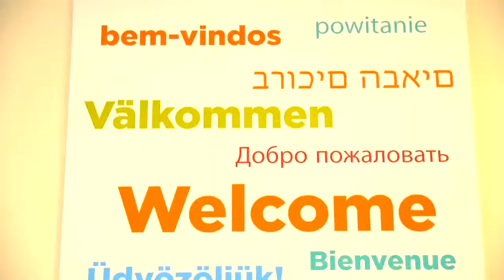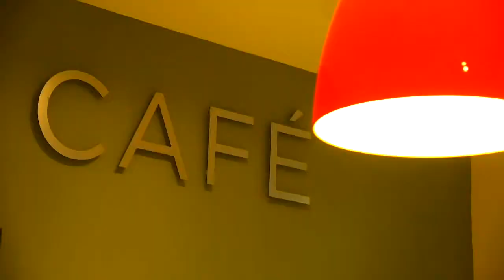Schools & College Promotional Video - St John's Brighton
A Web Video Production for St John's School and College Talk to us about Web Video Production, Photography and web Development. We offer a fast, friendly and professional service.

Situated in Brighton and Seaford in East Sussex, St. John's is a special educational needs (SEN) school and specialist college that provides education, care and medical therapy to young people aged 7 to 25.

They welcome learners who have a wide range of complex learning disabilities; including those with autism and related autistic spectrum conditions (ASC) and young people who have special needs resulting from behavioural, emotional and social difficulties (BESD).